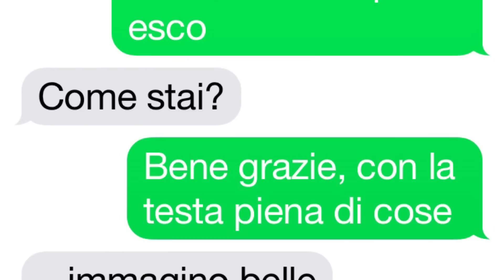Ciao come stai? - Favola per adulti di Sandro Capodiferro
"Ciao, come stai?"
Quello era il segnale.
Tre parole, un secondo per leggerle, e i mesi trascorsi nell'attesa diventavano attimi. Un anno di ricordi, un anno di figli, e feste comandate, come bruciato da quel messaggio puntuale (...)
In copertina: phot by Erwin Olaf
Terminati gli studi, lo scrittore Sandro Capodiferro, si dedica al lavoro prima presso una nota multinazionale americana e successivamente per una grande azienda francese. Oggi è impiegato presso un’azienda di telecomunicazioni dove, attraverso i numerosi rapporti con persone delle più diverse estrazioni sia sociali che di genere, ha sviluppato un forte interesse per le particolarità umane considerate da lui l’unica e sostanziale ricchezza sulla quale investire tempo, energie e cuore. Ha all’attivo tre romanzi Storie da un sogno, Fiori di agave sulla collina delle fate, Peccaminosa e la sua attività editoriale prosegue ormai da anni esplorando attraverso le sue opere la psicologia femminile, la filosofia e le tematiche sociali a lui più care. Autore delle Favole per adulti di “Ti racconto una favola” vuole con questi micro metraggi regalare al suo pubblico pochi minuti di riflessione sui temi quotidiani e farne spunto per una rinnovata spinta al genere favolistico, rivisitato e adattato alle esigenze tecnologiche del nuovo secolo. Collabora attivamente con numerosi siti letterari come redattore tra i quali Art-Litteram e fa parte dell’Associazione Culturale Clemente Riva di Ostia. Ulteriori informazioni su:
(profilo personale Google+)